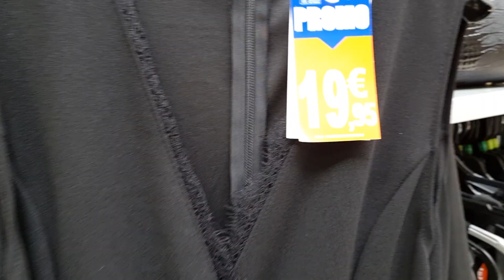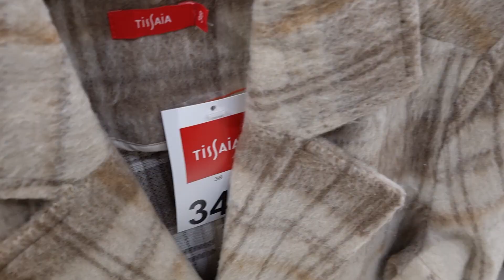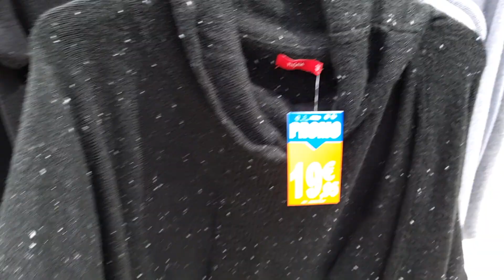💃🏻👠LECLERC VÊTEMENTS CHAUSSURES FEMME DÉCEMBRE 2022